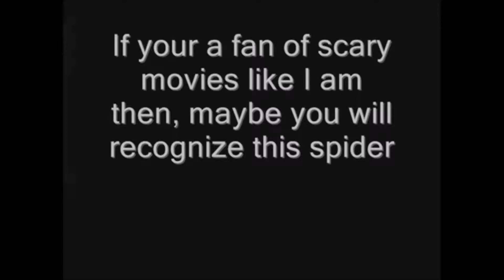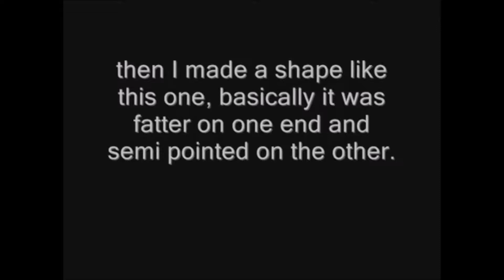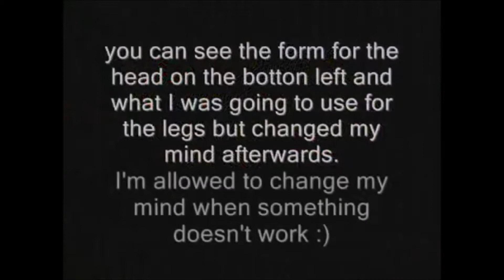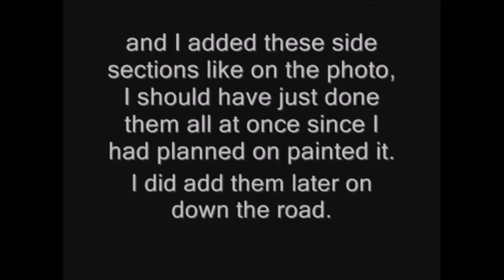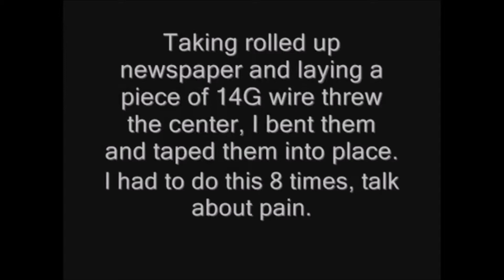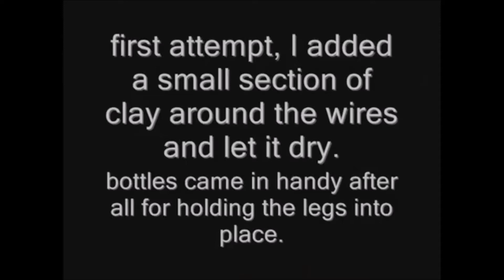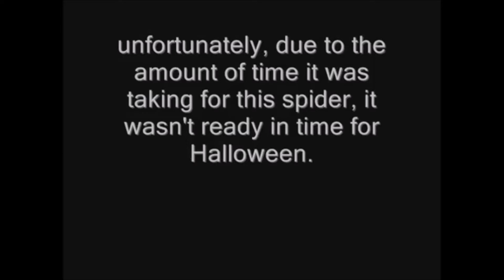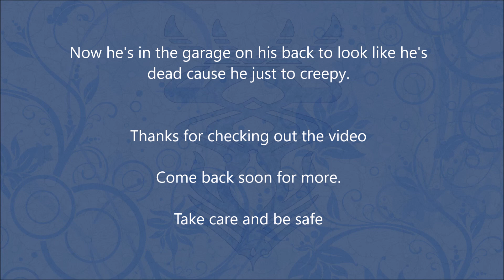Mist Spider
If the music is annoying, hit Mute.

There are a lot of typos so look past that.
But this video manage to surpass the rest that were there by getting over 30,000 views. I was shocked...shocked I tell ya! its the most views I've ever had on one video. But I am humbled by the views and I thank every one who did spend the time watching it.

For the record, this is not meant to be a tutorial on how to make it, but more of how I made it.

But here's a video of where I found the images to make this spider

Tools used:
paper mache clay (a Bunch of different ones, credits will show in the video)
paper (newspaper)
tape (tape from Walmart and the dollar store)
foil (dollar store)
scissors (My own)
cardboard (from cereal boxes)
Fan (my own)
wire (18g from Walmart)
Spray paint (from Walmart)
Glue gun (Walmart)
LOTS of patients (Its on sale right now at Walmart, hahaha)